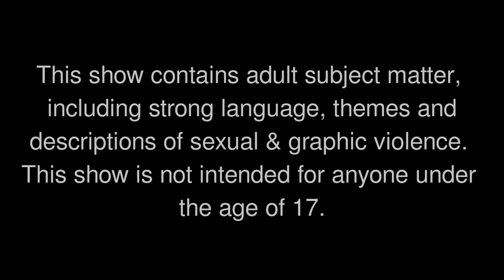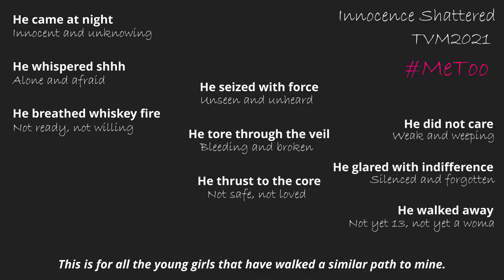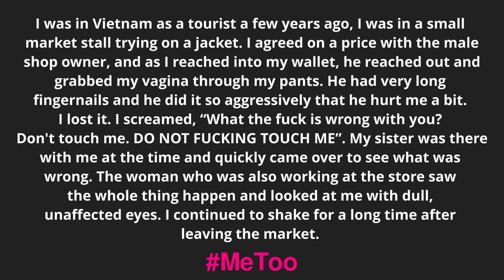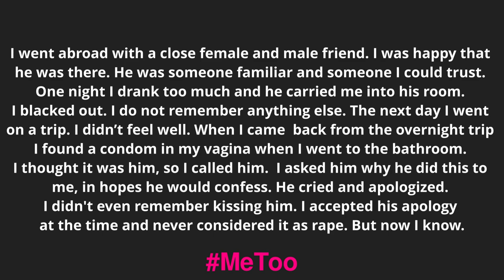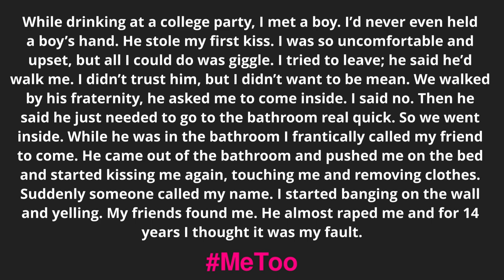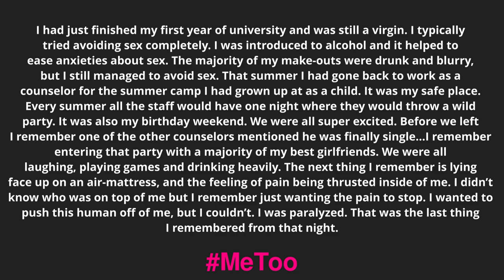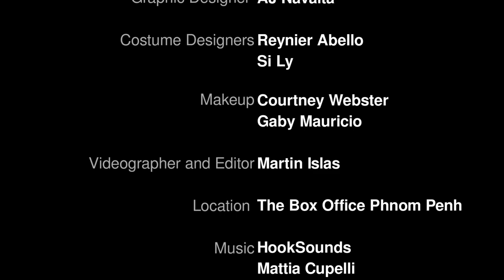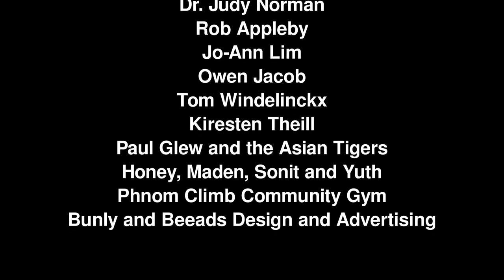The Vagina Monologues 2021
The Phnom Penh Players are pleased to present a performance of Eve Ensler’s award winning and empowering play, The Vagina Monologues.

With humor and grace the piece celebrates women's sexuality in all its complexities. It features real interviews of experiences from over 200 women of various ages, races and sexualities. Consensual and nonconsensual sexual experiences, genital mutilation, giving birth, self-care, and sex work are just a few of the topics depicted in these monologues.

Funds raised by this performance went towards Phnom Penh Players fundraising efforts. The charity for this show was the Early Years Behind Bars project, a Cambodian organization under LICADHO, Cambodian League for the Promotion and Defense of Human Rights. Early Years provides basic needs and protection for children and woman in prison.

This play contains adult subject matter, including strong language, themes and descriptions of sexual & graphic violence. This play is not intended for anyone under the age of 17.
Directors: Chelsea Middendorf and Emily Marques
Producers: Courtney Webster, Ian Ramage and Matt Thomas
Marketing Director: Courtney Webster
Lights and Sound: Martin Alejandro Islas
Videographer and Editor: Martin Alejandro Islas
Graphic Designer: AJ Navalta
Makeup Designers: Gaby Mauricio and Courtney Webster
Costume Designers: Reynier Abello and Si Ly
Location: The Box Office Phnom Penh
CAST- In Order of Appearance:
Eliza Ramage
Martine Neang
Maria Norman
Gaby Mauricio
Maria LaFollette-Bruno
Brandie Carroll
Lou Rodriguez
Kat Swick
Rebekah Powell
Deka
Tiara
Heart
Natalia
Sophie
Courtney Webster
AJ Navalta
Katy Anderson
Alice Boyd
Kate Westbrook
Gretchen Herb
Emily Marques
Angkor Research and Consulting
Armada by Abello
Noisy Chili Tap House
The Vine Phnom Penh
The Box Office Phnom Penh
Beyond Design
Phnom Climb Community Gym
Phnom Fem Fest
Mona Palette
Carolina BBQ
Amatak